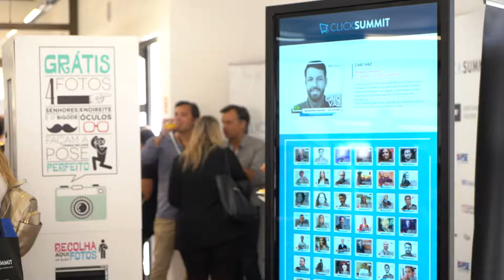Free Stock Footage